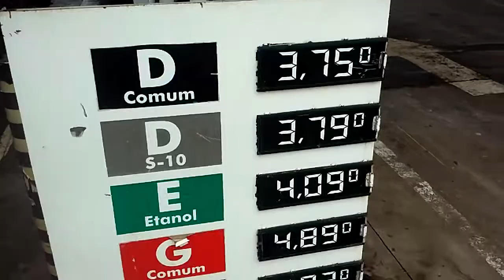Posto Japão em Arraias